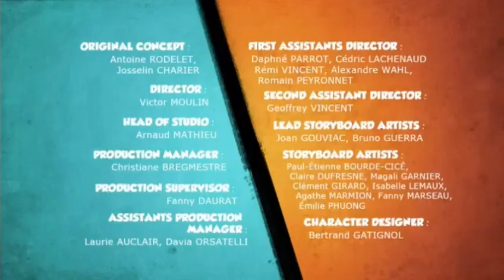Logo de Boomerang en Cartoonito LA